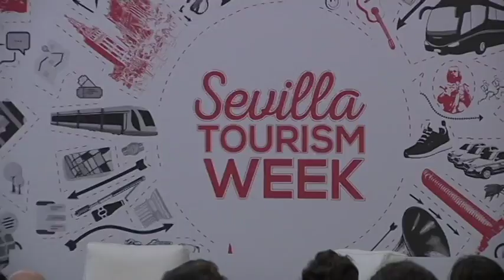I Jornada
Comienzan las Jornadas profesionales de la Semana del Turismo en Sevilla.